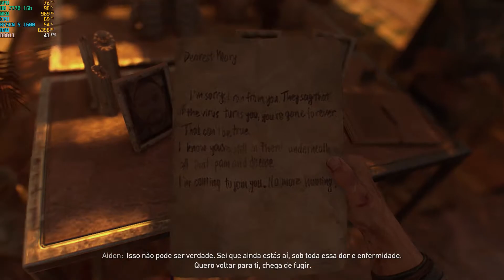Dying Light 2 com 1Gb de Vram? É possivel? HD 7770 1GB | Ryzen 5 1600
- Dying light 2 in GPU HD 7770 1Gb vram
- 8Gb ram

dêem vossa opinião e ajudem o canal a crescer subscrevendo, partilhando e gostando.

Obrigado